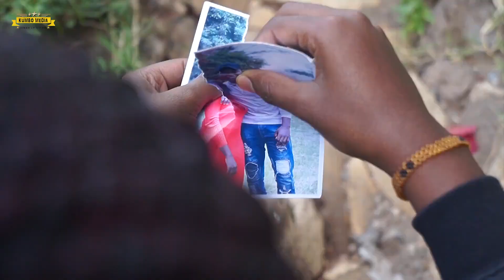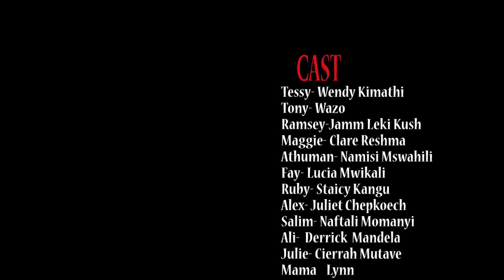MAIGIZO Episode 10 - Namisi Mswahili (Official Video)